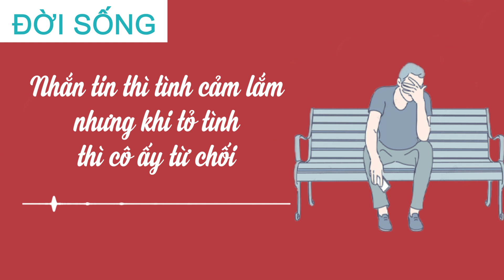Cửa Sổ Tình Yêu: Nhắn Tin Tình Cảm Lắm Nhưng Tỏ Tình Thì Cô Ấy Từ Chối | Tư Vấn Hôn Nhân Gia Đình